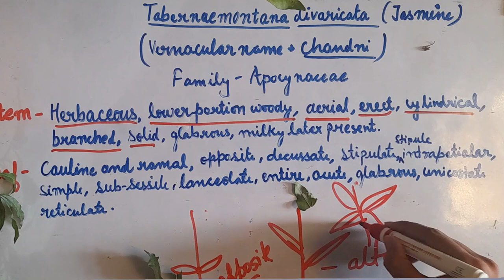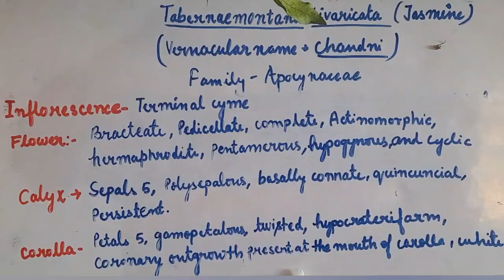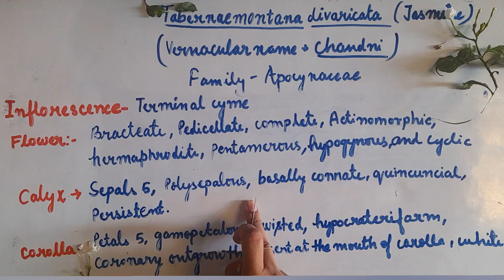Dissection and Taxonomic characters of Tabernaemontana divaricata/Jasmine /chandni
Description and Taxonomic characters of Tabernaemontana divaricata/Jasmine /chandni